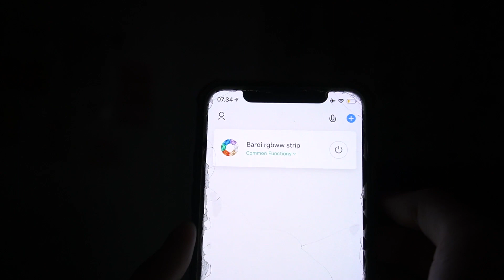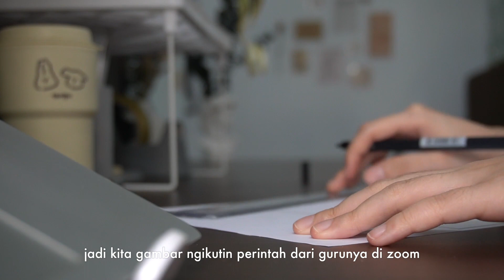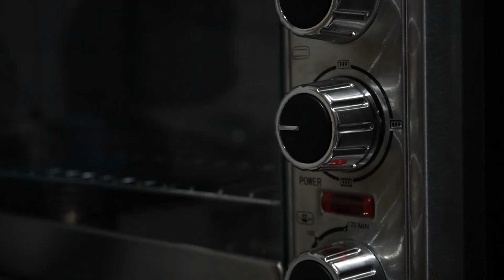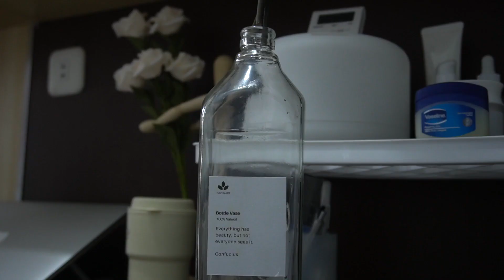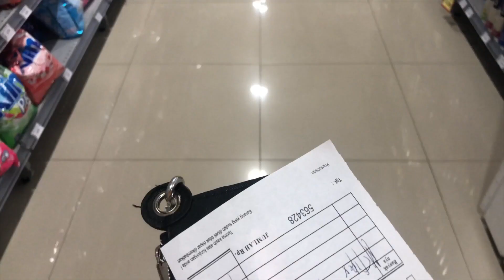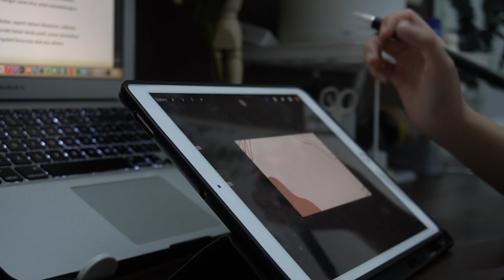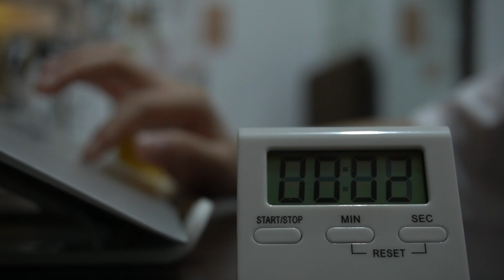🕊 day in the life of an indonesian high school student (Indonesia) | ft. TIJN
Heiii, semoga kalian semua dalam keadaan baik dan sehat yaa! Di video kali ini aku bikin daily vlog lagi dan kali ini aku enggak voice over. Kalian lebih suka pake teks atau voice over? Comment yahh di bawah!!

♪MUSIC♪
Barradeen - You’re Thinking About That Person Again
Ghostrifter Official - Morning Routine
Barradeen - colors
Lukrembo - Imagine

🥔FAQ
Name : Karen
Editing app : Imovie
Camera : Sony a6400/Canon 60d

Stay grateful, positive and creative! ♡